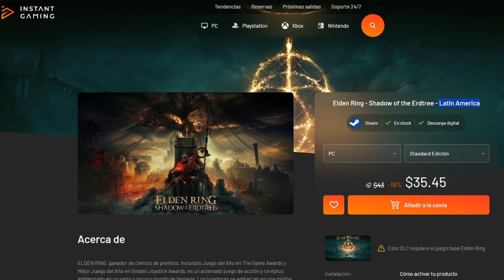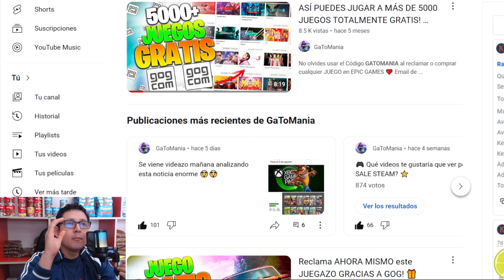Le pedí a la Inteligencia Artificial por PÁGINAS GRATIS de VIDEOJUEGOS y esto me respondió...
👉 No olvides usar el Código GATOMANIA al reclamar o comprar cualquier JUEGO en EPIC GAMES ❤️

👉 Código de Invitación SOCIALGAMES: ab69cdfe
👉 Utiliza el código GATOMANIA en RUMBLE CLUB